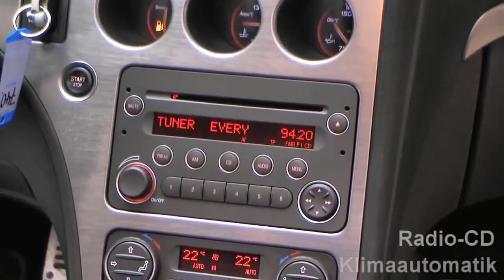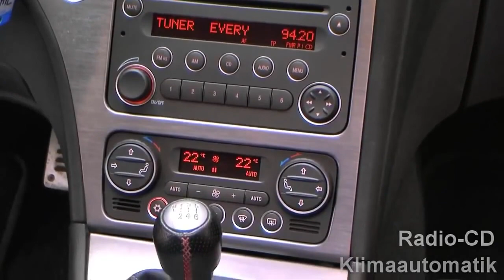Alfa Romeo Hamburg 159 Sportwagon 3 2 JTS V6 Q4 ti 07208453 fiat niederlassung hamburg jetzt Stell